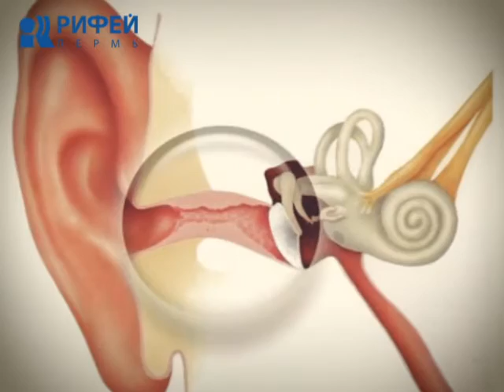Ваше Здоровье 13.10.2016